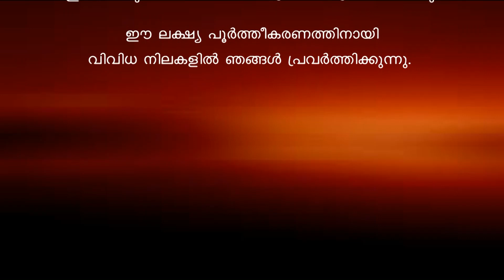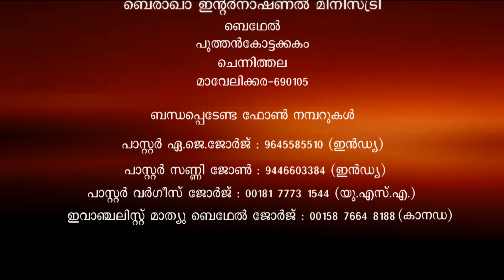Pr Chase Joseph Class 651 രക്ഷയുടെ അടിസ്ഥാന ഉപദേശങ്ങൾ /BIM/The Word of Truth- Doctrinal Series